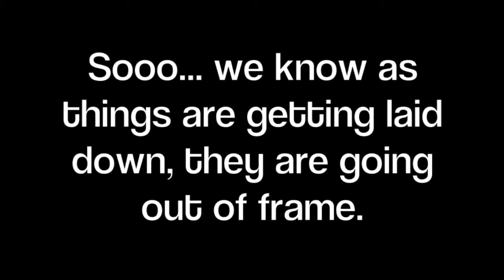SWEET TREAT SWAP BOX-WHAT'S INSIDE?! | Jacob and Abbi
We are so excited to be participating in a sweet treat swap box with Zoe and Nathan from It's a Punderful Life! In this video we show you what all we'll be sending across the pond to England! :)
Also, lots of talk about Cracker Barrel.